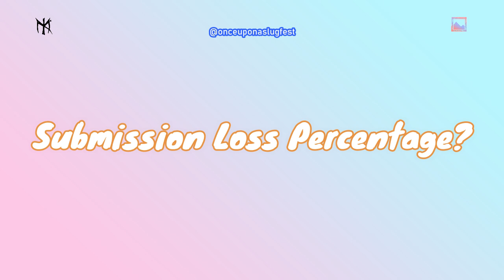UFC Predictions & Statistics Quiz: Jeong Yeong Lee vs Hyder Amil | EP 347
Dive into our UFC Fight Statistics, Breakdown & Predictions for Jeong Yeong Lee vs Hyder Amil UFC Fight Night! Episode 347. Who's got the edge?